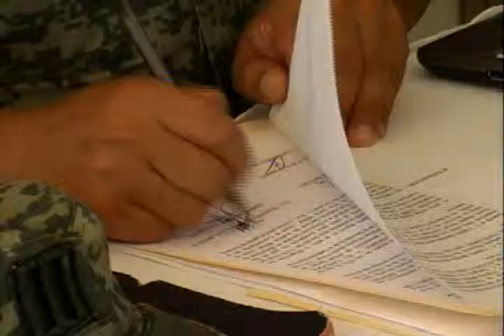RENE CARRANZA GARCIA